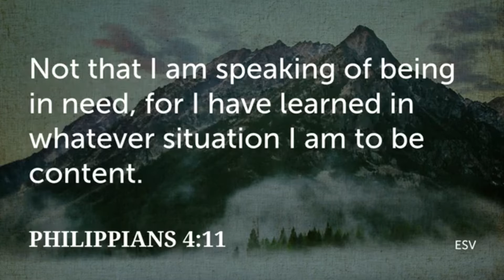Blessed are the meek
Blessed are the meek, for they shall inherit the earth. This is part 3 of a series. We will continue with the 2nd part of Blessed, are the meek, for they shall inherit the earth in the next episode.